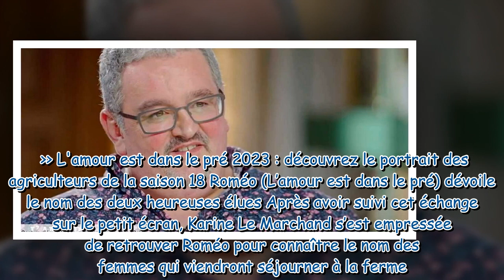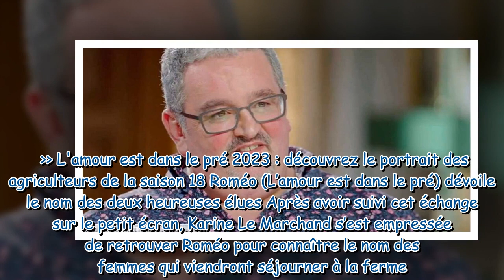Roméo L’amour est dans le pré face à une déconvenue son « coup de coeur » quitte l’aventure